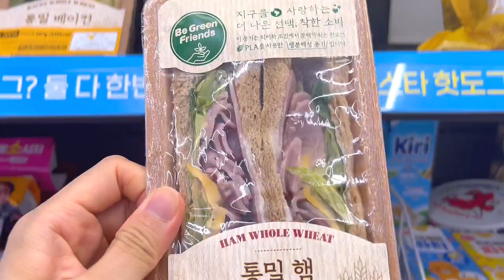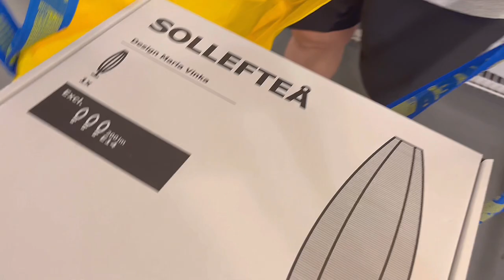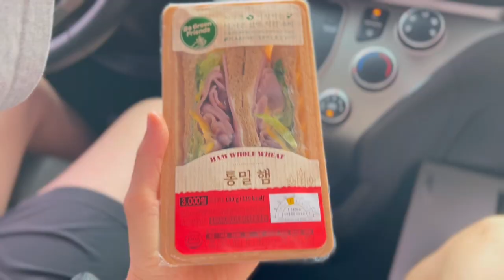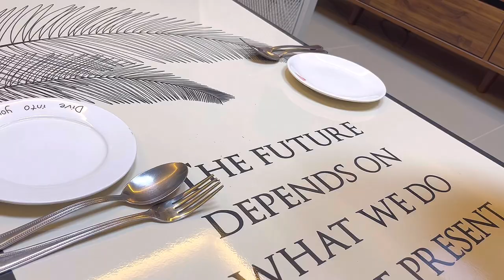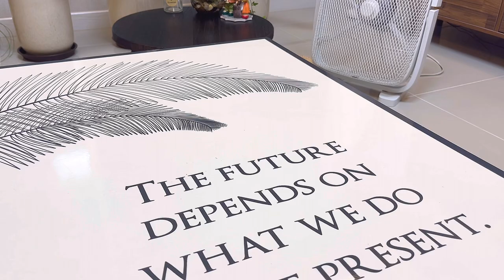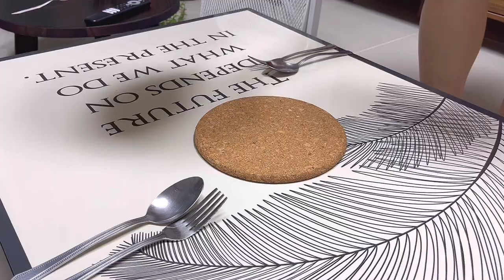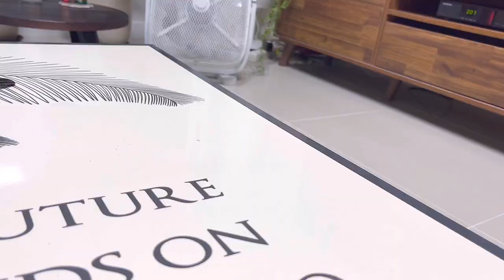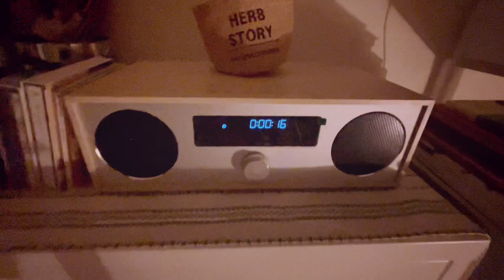ENG) 이케아 다녀와서 집꾸미고 집밥해먹는 집순이 잔잔한 일상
화면 오른쪽 상단에서 화질➡️고급➡️1080p로 설정하시면 더욱 선명하게 시청하실 수 있습니다